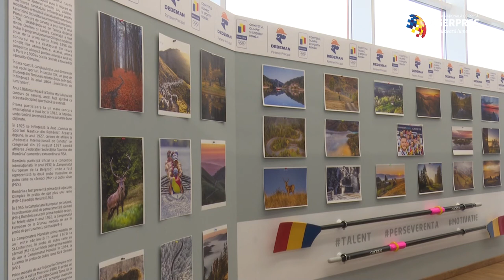Canotorul Sergiu Bejan: O fotografie cu mine pe podium la Tokyo ar fi cea mai frumoasă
Canotorul Sergiu Vasile Bejan, component al echipajului de 8+1 al României, a declarat, miercuri, la vernisajul primei sale expoziţii de fotografie, că o imagine cu el pe podium la Jocurile Olimpice de la Tokyo de anul viitor ar fi cea mai frumoasă.